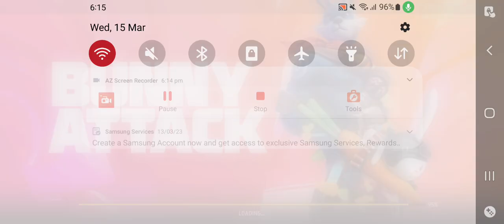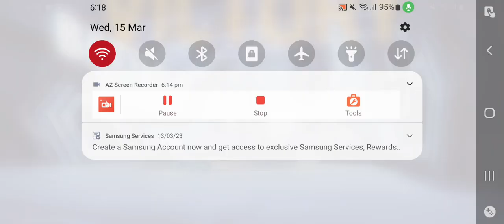17 March 2023